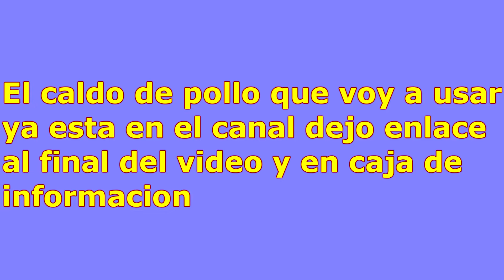SALSA BRAVA (LA AUTENTICA MADRILEÑA)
▬ Grupos cerrados de facebook. ▼ ¡Comparte tus recetas! ▼

INGREDIENTES:
-1 cebolla mediana picada
-40ml de aceite de oliva
-25g de harina de trigo todo uso
-1 cda generosa de pimenton dulce o paprika
-1 cda de pimenton picante
-Media cdta de pimienta blanca molida
-Sal en caso que la necesite pues el caldo de pollo ya lleva sal